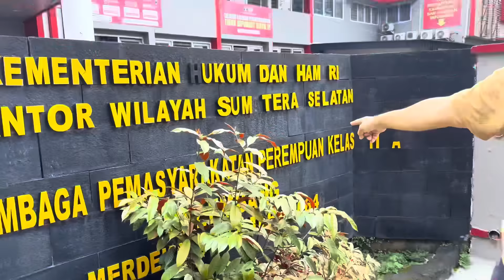BANG IPUL SENGAJA KE PALEMBANG UNTUK BERLEBARAN DENGAN LINA MUKHERJE ! LEBARAN DI DALAM L4P4S WANITA